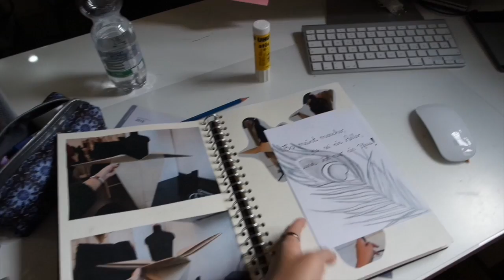My Roomtour - Badezimmer & Büro #2 | Kim Berliée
Hey Leute ich bin es, Kim Berliée!

Meine Roomtour ist noch nicht zuende! In meinem letzten Video habe ich euch mein Schlafzimmer gezeigt, da mein Zimmer aber bisschen aufgesplittet ist zeige ich euch in diesem Video mein Badezimmer und mein Büro!

Xoxo Kim Berliée

kimberlieez

Kamera: Samsung Nx 3000
Bearbeitungsprogramm: WindowsMovieMaker, Adobe Premiere Pro CS6, iMovie